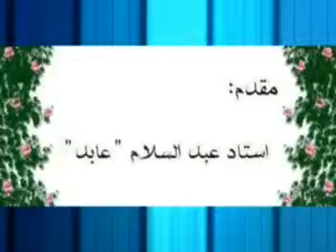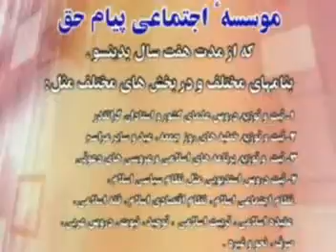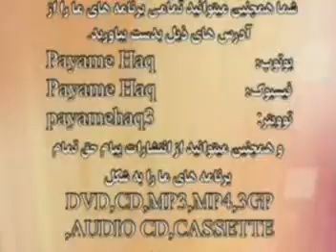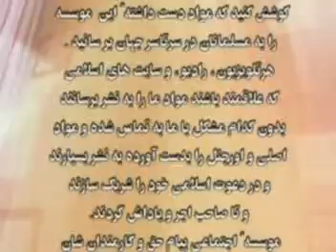سلسله خطبه های روز جمعه استاد عابد موضوع دین آمده تا امنیت را استقرار ببخشد 248